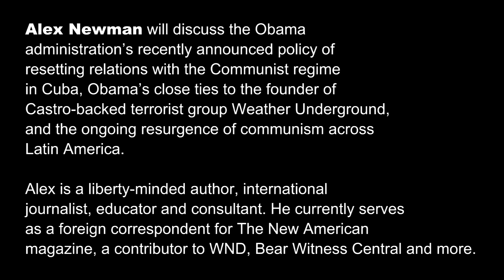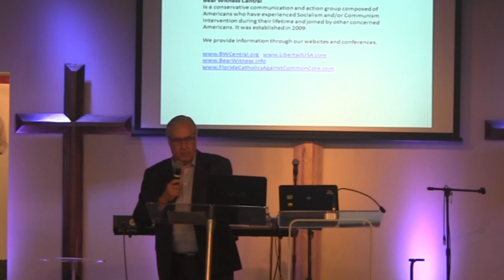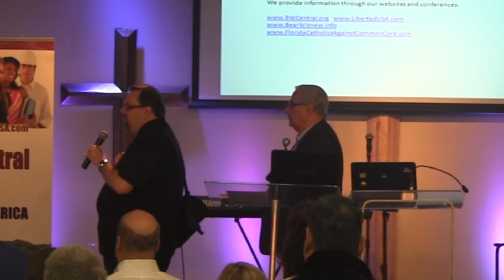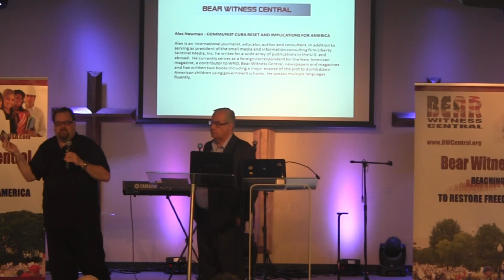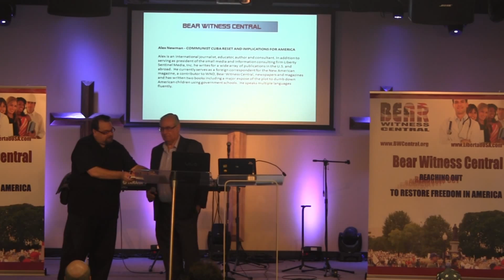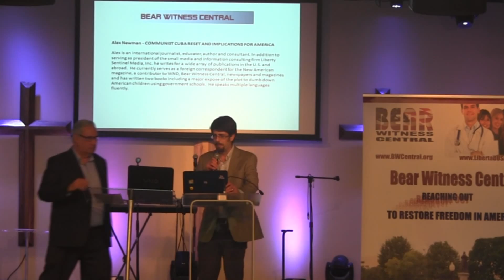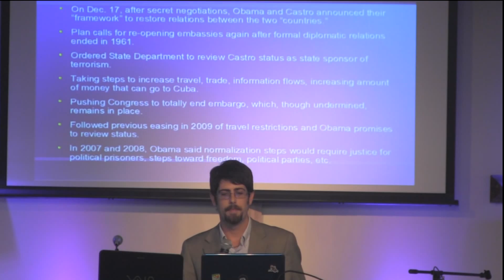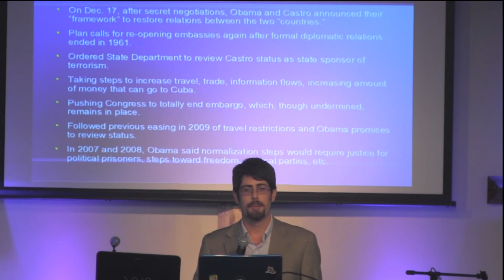BWC JAX CONFERENCE 2015 ALEX NEWMAN Pt 1